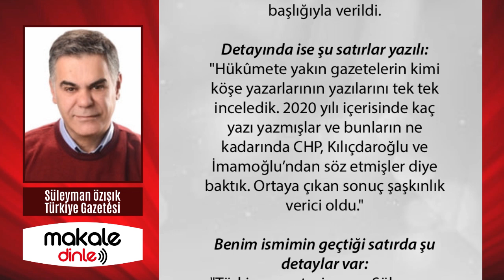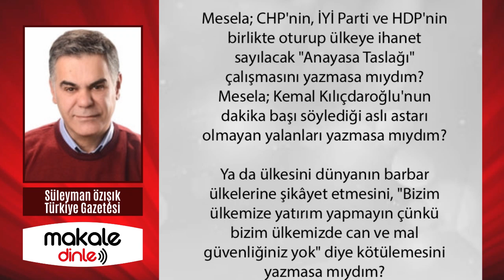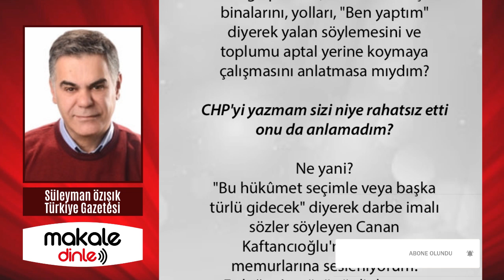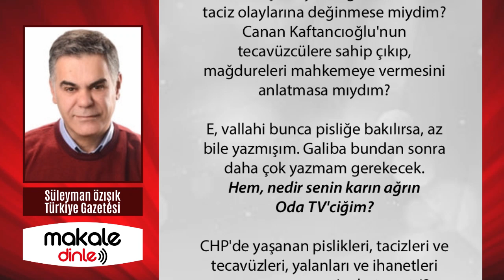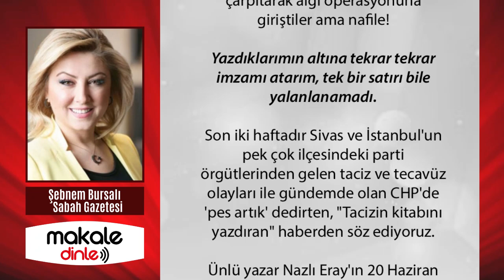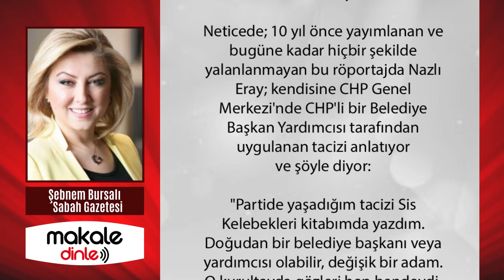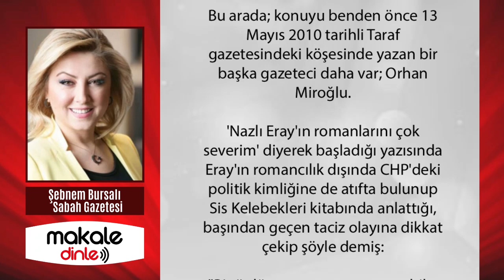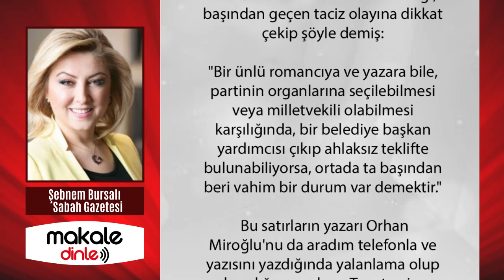ODA TV KENDİ İSTATİSTİĞİNİ AÇIKLASIN!.. SÜLEYMAN ÖZIŞIK - MAKALE DİNLE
E, vallahi bunca pisliğe bakılırsa, az bile yazmışım. Galiba bundan sonra daha çok yazmam gerekecek. Hem, nedir senin karın ağrın Oda TV'ciğim?

CHP'de yaşanan pislikleri, tacizleri ve tecavüzleri, yalanları ve ihanetleri yazmamız mı seni rahatsız etti?

Madem benim kaç yazı yazdığımın istatistiğini tuttun, bir de kendi istatistiğini açıklasana Allah aşkına!

Mesela sen bu iğrençlikler hakkında kaç haber yaptın? Bu kepazeliklerin kaç tanesini millete duyurdun?

Veya...
Senin yazarların Erdoğan ve ailesi hakkında hakarete ve iftiraya dayalı kaç yazı yazdı onu da açıklasana?

O da olmadı?
Bize, kaç tane Selahattin Demirtaş veya Başak Demirtaş güzellemesi yaptığını açıklasan?

Olur mu Oda TV'ciğim?..